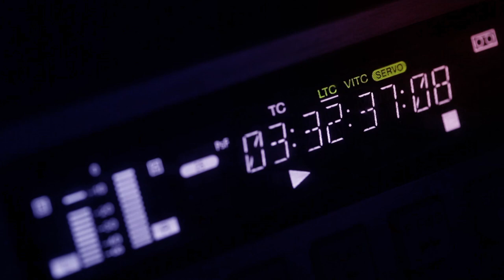NOVA CHAMADA APRESENTADOR TÁ NA HORA